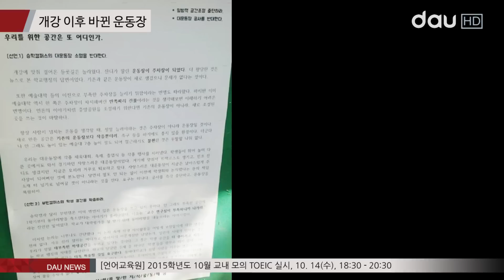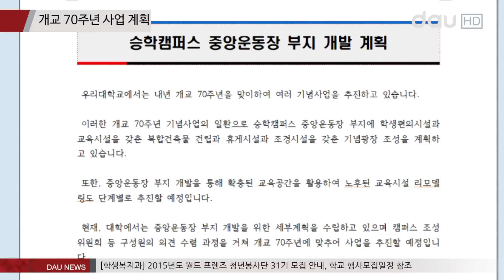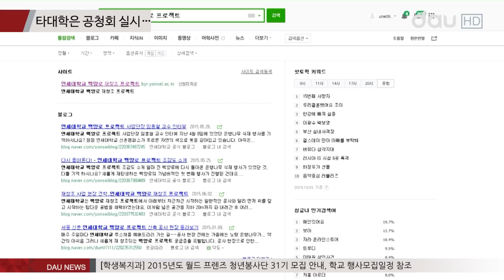운동장 왜 바뀌었나, 소통하고 싶은 동아대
아나운서

학생들의 쉼터가 되었던 운동장이 하루 아침에 주차장으로 바뀌었는데요. 학생들과 소통을 통해 결정했다는 학교 측의 입장과 소통하지 못했다는 학생들의 입장이 엇갈리고 있습니다. 이윤희 기자가 보도합니다.

기자

이 사진은 지난달 7일, 다우미디어센터 기사 1면에 나온 사진입니다. 개강 이후, 중앙 운동장이 주차장으로 바뀌어 버린 것입니다. 대신 예술체육대학 건물 뒤쪽에 새로운 운동장이 생겼습니다.

하지만, 이 상황에서 학생들은 중앙 운동장의 용도가 주차장으로 왜 바뀌었는지 알 수 없었습니다. 총학생회측도 학교와 상의가 된 게 없어 당황스럽기는 마찬가지였습니다.

이에 따라 동아 유감은 학교 곳곳에 운동장 폐쇄 반대와 학교의 사과를 바란다는 내용의 대자보를 붙이기 시작했습니다. 동아 유감은 ‘일방적인 학교에 유감스럽다’는 학생모임으로 이 사안에 대해 지난 달 18일, 기자 회견도 열었습니다.

(기자회견 영상)

이날, 동아 유감측은 학생들로부터 운동장 폐쇄에 대한 반대 서명 2200개를 받아 학생 처장에게 전달했으며, 학생 처장 최규환씨는 총장님께 잘 전달하겠다고 했습니다.
그 후, 2주 가량의 시간이 지난 지금, 여전히 학교 중앙 운동장의 용도는 바뀌지 않았습니다.

학교 측에서는 개교70주년 조성 사업으로 기존의 운동장을 공원으로 만들 예정이며, 새로운 건물에는 학생들의 복지 시설 및 여러 가지 편의 시설들이 들어설 예정이라고 전했습니다. 또한 학교 측은 이전에 예술체육대학 건물이 승학캠퍼스로 옮겨 오면서 기존의 주차 공간이 없어져 불법 주차가 비일비재했으며, 도로 주변 주차로 인해 학생들의 사고 위험도 많았다고 전했습니다. 이에 따라 공사가 진행되기 전까지 중앙 운동장을 임시 주차장으로 사용해 학생들의 안전거리를 확보하겠다는 것입니다.

(이상진 / 건설본부장 인터뷰)

학생들과 학교가 소통할 수 있는 매개체인 학내 신문과 뉴스를 보지 않는 것도 큰 문제입니다. 또한 대다수 학교들은 큰 규모의 공사를 진행할 때는 공청회를 열거나 꾸준한 홍보를 통해 구성원들의 합의와 이해가 우선된 상황에서 진행을 합니다. 이런 점에서 동아대학교 개교70주년 사업은 미흡한 점이 많습니다.

최근 건설이 완료된 연세대학교 백양로 프로젝트를 보면, Q&A와 사이트를 통해 학생들의 우려와 건의에 대해 꾸준히 귀를 기울이고 있습니다.
학생들의 편의를 위해 더 쾌적하고, 나은 캠퍼스를 만들기 위해 진행하는 프로젝트인 만큼 학우들의 목소리에 좀 더 귀 기울일 필요가 있어 보입니다. 앞으로 논의되는 일에서는 많은 학우들이 참여해 의견을 내고, 구성원들과 꾸준히 소통할 수 있는 방안이 필요해 보입니다. 이상 다우뉴스 이윤희입니다.